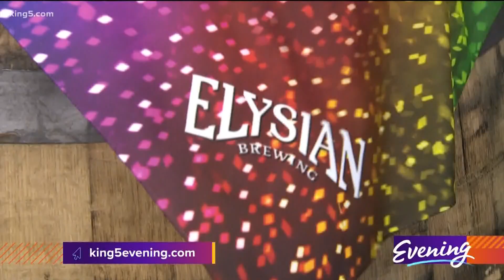Seattle's Elysian Brewing is bringing Pride- and beer- to your home - KING 5 Evening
Still want to enjoy beer and food from the comfort of your own home? Elysian Brewing Company has you covered.

Elysian is helping you celebrate Pride at home with one of their delightful Pride boxes!

Each box is $25 and comes with 8 cans of their Cake Topper IPA, Pride swag, rainbow lollipops, a Seattle Pride insert with virtual Pride information, and 2 Cupcake Royale "The Gay" cupcakes!

Pride boxes are available to order until Thursday, June 25th. They'll be delivered on Friday, June 26th. To order, head to Elysian's website.

Even if you're not celebrating Pride, there are plenty of ways to grab Elysian's beer and food at home.

Throughout Seattle and the Eastside, Elysian is delivering beer right to your door with no extra delivery charge. Their hours are Thursday through Sunday from 12pm-6pm.

In Capitol Hill, Elysian offers free delivery for food and beer from 12pm-8pm, Monday through Saturday.

The offer applies to specific areas in Seattle and the Eastside, so check the map below to make sure you're in the area. You can also order food with no additional delivery charge if you live in Capitol Hill. For both options, order online.

If you'd prefer to stop by one of their locations, their Georgetown taproom is offering growler pick ups. Hours and openings may change as restaurants and bars continue to open, so keep an eye on Elysian's website for updates.